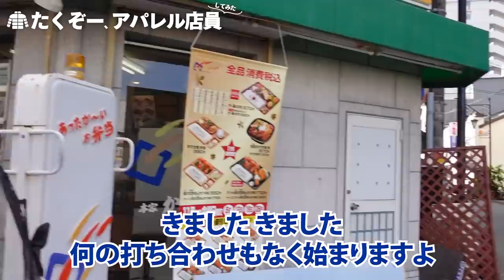【時給0円】YouTuberがアパレル店員してみたら想像以上の結果になった…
人生初の時給0円でアルバイトをさせて頂きました。

視聴者さんと色々お話しできたり
一緒に洋服を選んでり
お子さんと交流できたり
最高に楽しかったです！！

今回ご協力頂いた『レアトレア』のスタッフの方々のおかげで動画が撮影できました。

この企画はみんながハッピーになると思ってるので
次回たくぞーに来てほしいショップさんがありましたら
応募フォームからお待ちしております。

◆‹目次›
0:00　はじまり